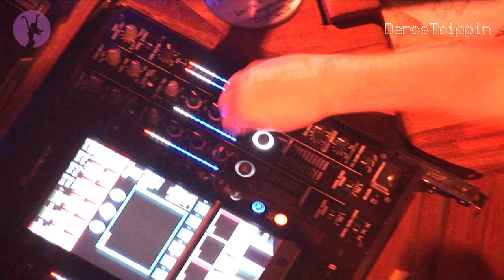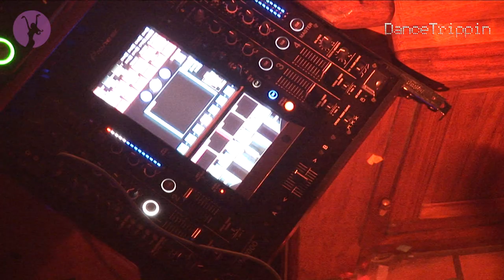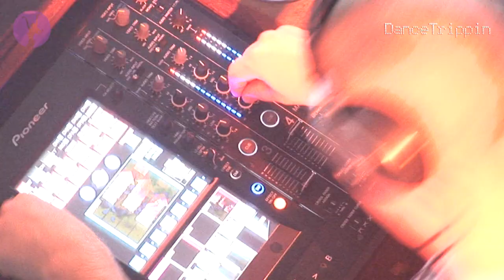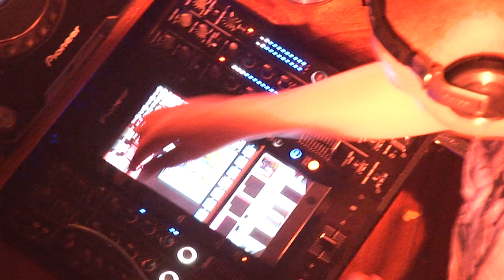U2 - I'll Go Crazy (Dirty South Full Mix) [played by Sander Kleinenberg]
Taken from DanceTrippin Episode 131 - Sander Kleinenberg @ Pacha (Ibiza)